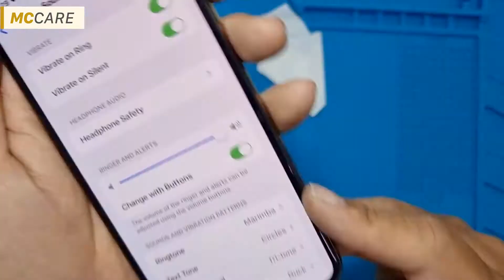Hướng dẫn thay mặt kính lưng iPhone XS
Địa chỉ thay mặt kính sau iPhone X chính hãng, uy tín, giá rẻ tại Hà Nội, TPHCM & Đà Nẵng. MobileCity là trung tâm chuyên phân phối và thay mặt kính ốp lưng điện thoại chuyên nghiệp, lấy ngay, bảo hành dài hạn với nhiều ưu đãi đặc biệt.

Tuy nhiên, rủi ro là một điều không hề tránh khỏi và đặc biệt là mặt kính lưng phía sau của iPhone X. Vậy khi gặp phải tình trạng vỡ mặt kính nắp lưng iPhone X thì bạn phải làm những gì, chi phí hết bao nhiêu tiền để thay.
CN 2: 398 Cầu Giấy, Q. Cầu Giấy, Hà Nội

0:00 Intro
00:06 THAY LƯNG IPHONE X
00:09 Kiểm tra qua máy
00:58 Tháo lưng bằng thiết bị chuyên dụng
02:53 Vệ sinh keo
03:24 Vào keo mới
03:30 Lắp lưng mới
03:34 Cố định lưng và kiểm tra lại máy